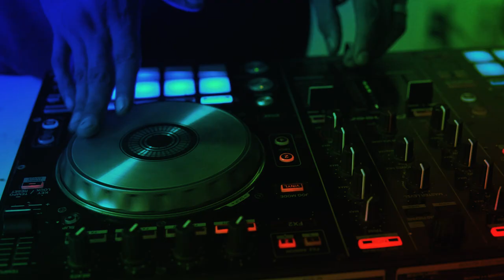Bang Bee - Veneno Ft. Rodiño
Artista: Bang B Ft. Rodiño
Tema: Veneno
Beat: KSPR
Visual: Maza Focus Producciones